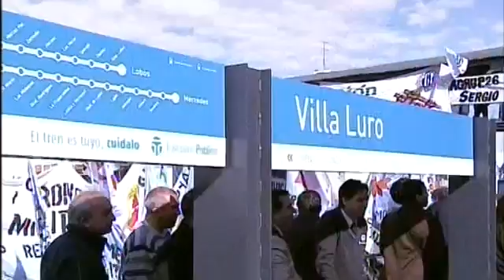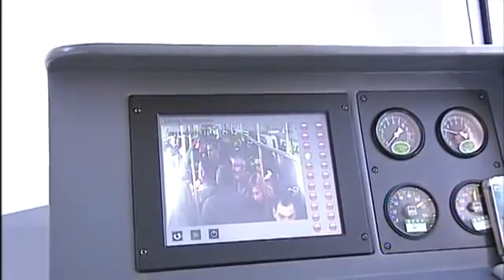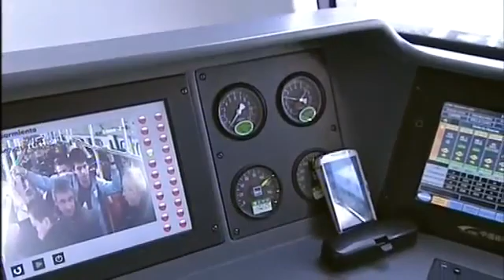Ya están funcionando los nuevos trenes de Ferrocarril Sarmiento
El Sarmiento se renueva con siete nuevas formaciones.

En la Estación Villa Luro presentamos las nuevas formaciones del Tren Sarmiento que ya empezaron a funcionar desde esta madrugada.

La presidenta Cristina Fernández de Kirchner, junto al ministro del Interior y Transporte, Florencio Randazzo, puso hoy en servicio siete nuevas formaciones 0Km, de nueve coches cada una, en el ferrocarril Sarmiento. De esta manera, el servicio comenzará a funcionar con 17 trenes.